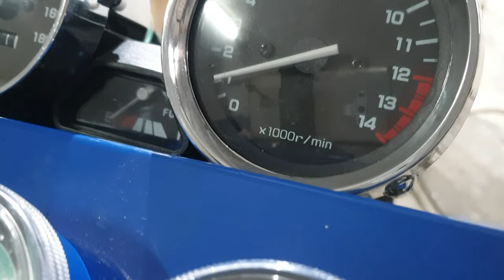엉망진창 야마하 400cc 4기통 화석 xjr400 캬브 동조를 맞춰보자. 버큠작업